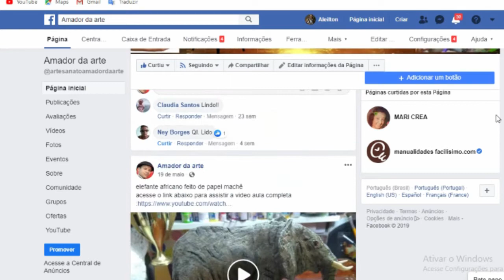Elefante asiático de biscuit part- 4 modelando os acessórios de circo # artesanato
Aprenda o passo a passo de como fazer um elefante asiático feito de biscuit . Nesse vídeo é abordado a modelagem dos acessórios de circo  .
A continuação desse vídeo caso esteja disponível estará na playlist abaixo.